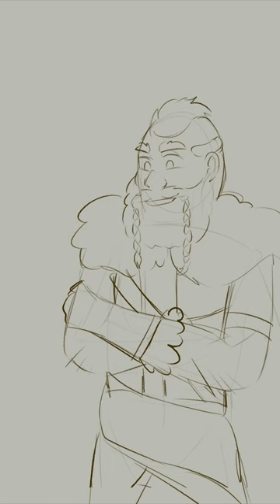Everyone misses Mumbo Jumbo - Hermitcraft short animation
Quick animated moment from Impulse's stream :)